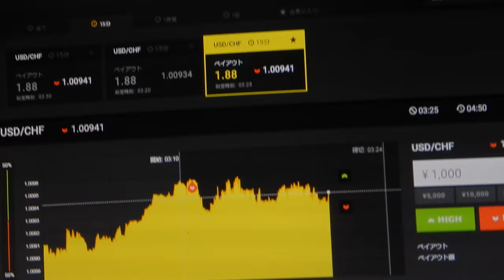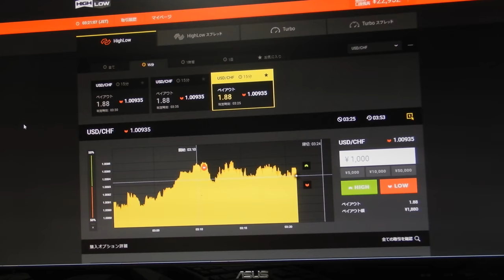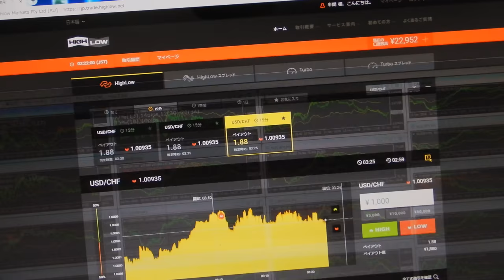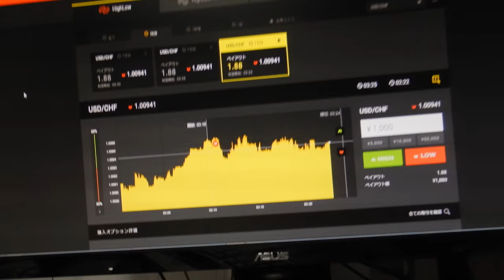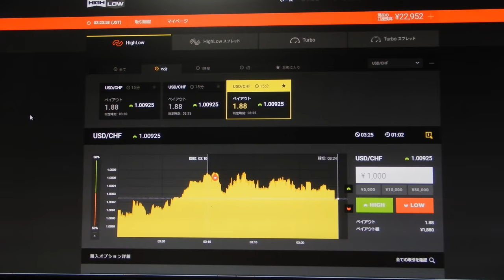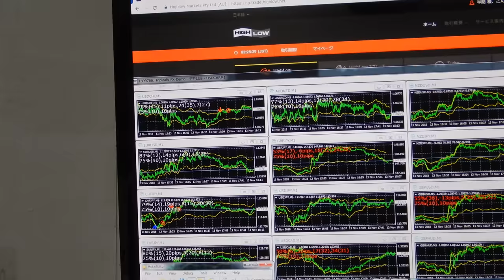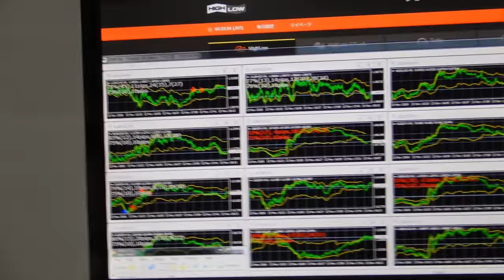バイナリーオプションのスペシャリストが教える投資勉強教材。